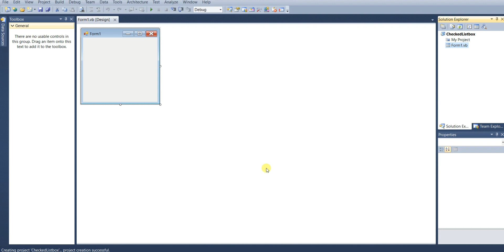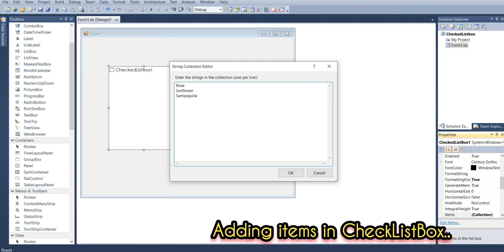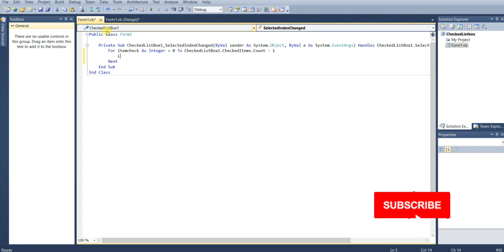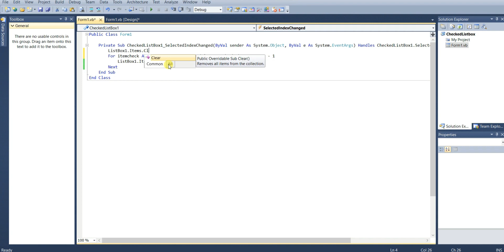How to fill ListBox from checked items Checklistbox in vb.net